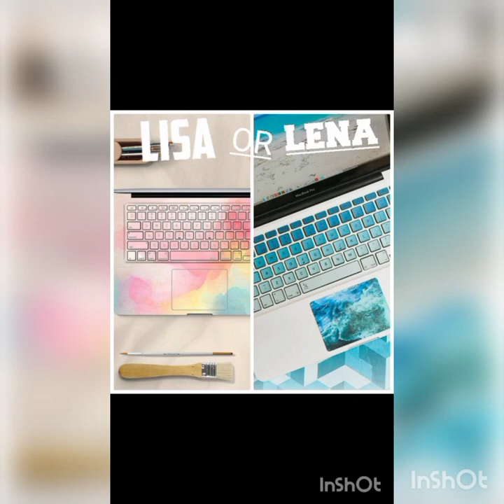Lisa💖 Vs Lena💖 | What do you prefer💖💖?? | ‎@that_this797